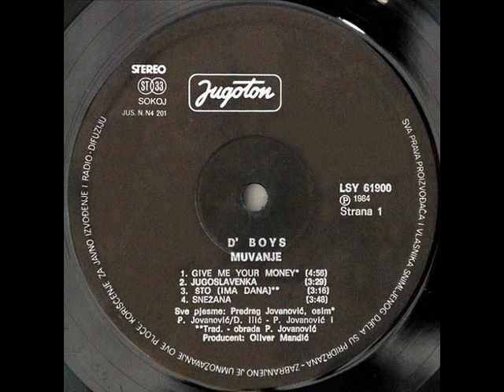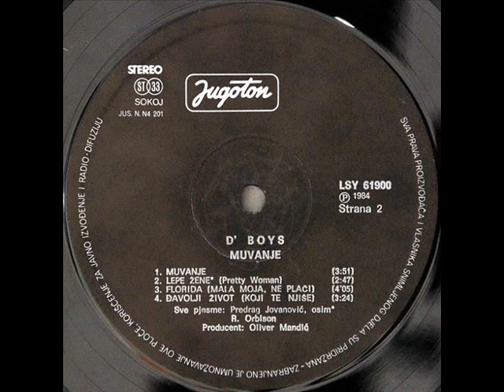SNEŽANA - D'BOYS (1984)